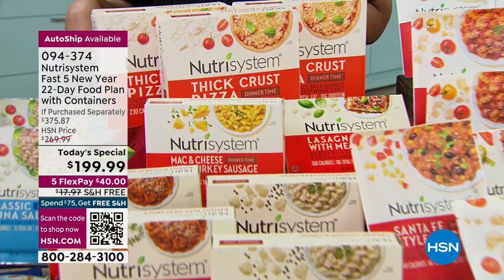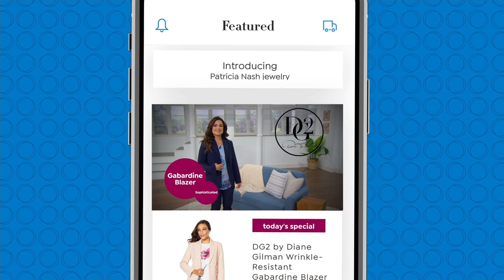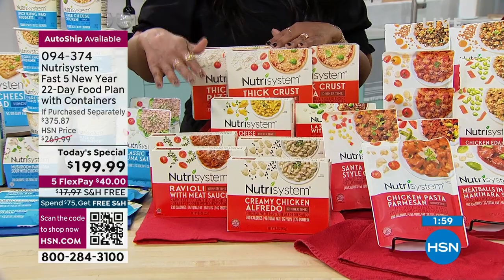HSN | Nutrisystem 01.03.2023 - 11 PM